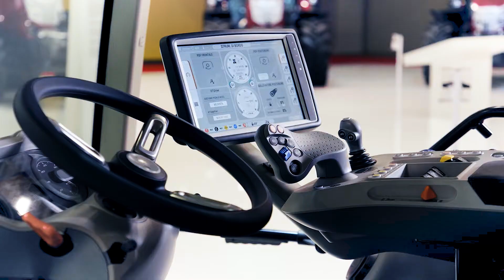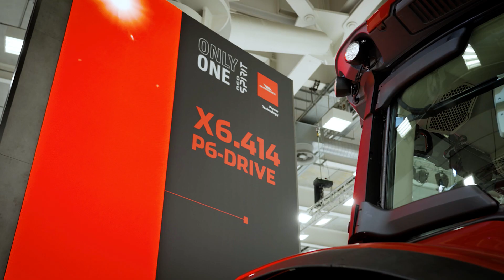McCormick Tractors - Head of Electronic Department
An increasingly important role in the technological process is played by electronics.
There are more than 10 electronic control units in a McCormick tractor, which manage the mechanical and hydraulic elements.